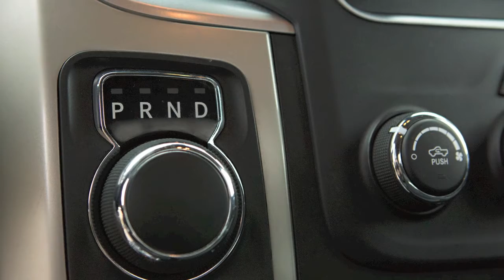2014 DODGE RAM FOR SALE FORT SMITH ARKANSAS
2014 4-door Dodge Ram 5.7 L Automatic